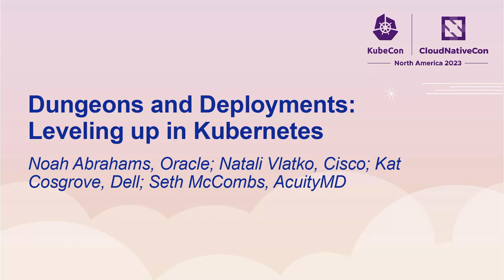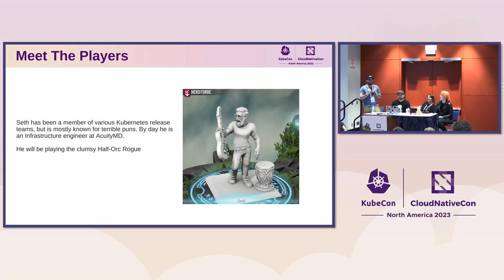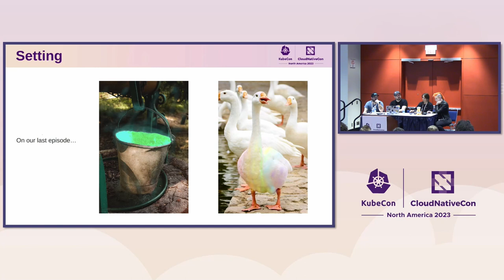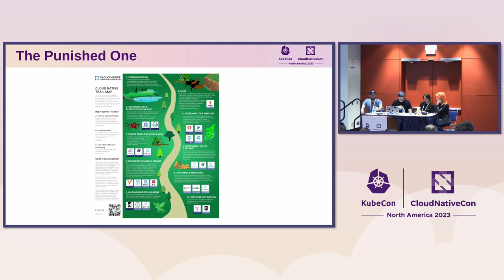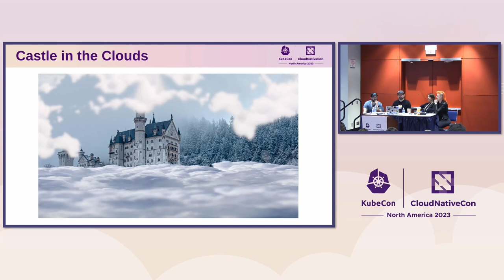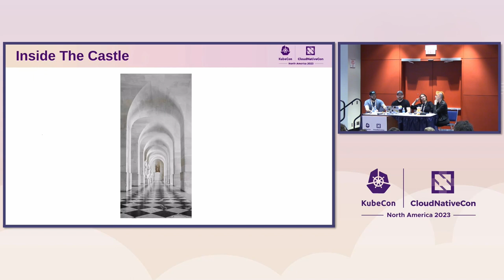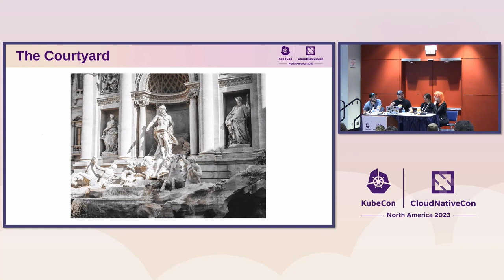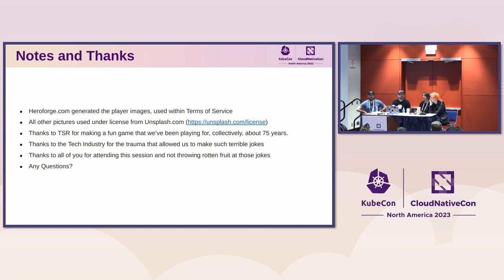Dungeons and Deployments: Leveling up in Kubernetes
Dungeons and Deployments: Leveling up in Kubernetes - Noah Abrahams, Oracle; Natali Vlatko, Cisco; Kat Cosgrove, Dell; Seth McCombs, AcuityMD

How do you know if your kubernetes clusters are running well? In this session, you make a “Knowledge: Kubernetes” roll on a D20. This talk will illustrate and explain many kubernetes concepts while the panel “plays” a tabletop role-playing game. You’ll see how the Game Master is really an API server, your CI/CD is run by actual Wizards, and your kubelets never stop attacking.

This is a light-hearted talk about fundamental kubernetes concepts and how they all fit together. At low level, it may be tempting sometimes to burn your infrastructure to the ground in frustration, but let us help you get a handle on those early concepts, and you’ll have enough experience to level up in no time. You might even multi-class into DevOps.